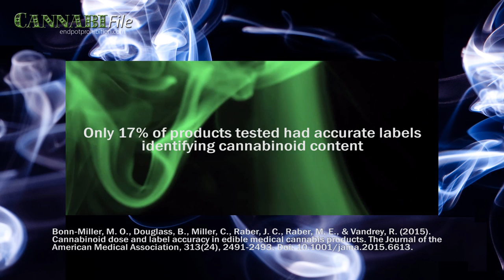Edible Cannabis Products Often Mislabeled: Study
The cannabinoid content of medical edible cannabis products in the U.S. are often mislabeled, according to a recent study.